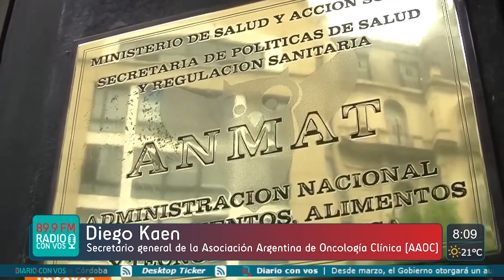Se actualizó el vademécum de drogas oncológicas y la AAOC salió a marcar su postura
En ¿Y Ahora, Quién Podrá Ayudarnos?, Gustavo Grabia y Jairo Straccia dialogaron con Diego Kaen. El secretario general de la Asociación Argentina de Oncología Clínica (AAOC) habló del nuevo vademécum de drogas oncológicas y agregó, “ANMAT en su informe dice que esto ha sido consultado con las diferentes sociedades y nosotros no hemos sido llamados por eso fue la solicitada”. El doctor manifestó, “Nuestra preocupación es que hay muchas drogas actuales que mejoran la calidad de vida de los pacientes y no han sido incluidas y no sabemos porqué, sabiendo que ANMAT las aprobó”.